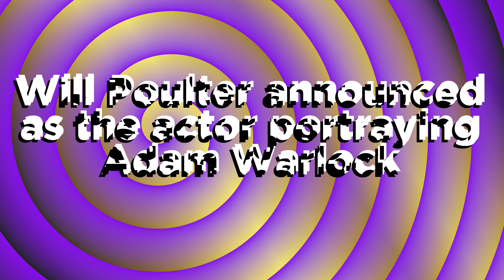Marvel at San Diego Comic-Con 2022: Showbiz Pop 5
Marvel announced their plans for Phase 5 at the 2022 San Diego Comic-Con. Lauren Anderson and Whitney Danhauer talk about five of the biggest/most-talked-about movies and shows to come out of that announcement! Which Phase 5 project are you most excited about?

thumbnail image:
- Stan Lee (Photo by Frazer Harrison/Getty Images)
- San Diego Comic Con International logo (San Diego Comic Con International)